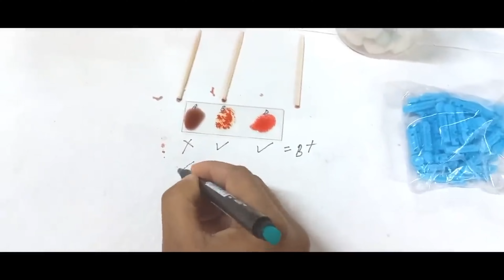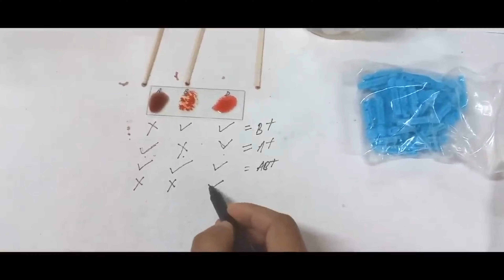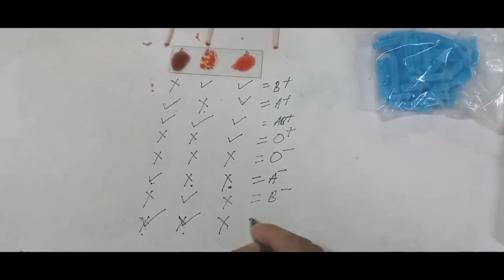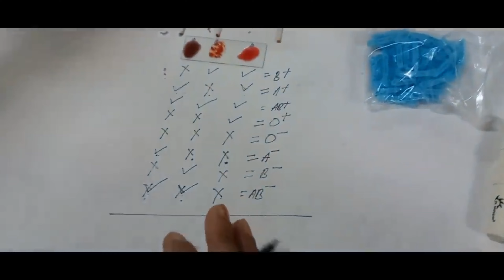Blood group test kese kare | how to test blood group 2023 👨‍⚕️🩸medicalknowledge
Blood group test kese kare

How to test blood group 2023